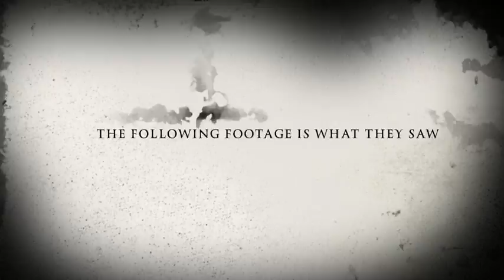The Return to Chernobyl